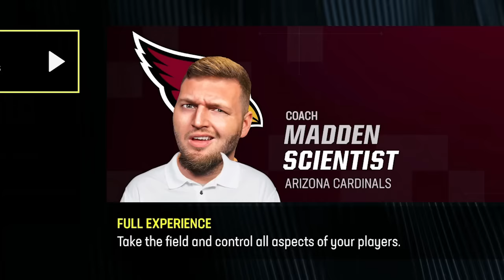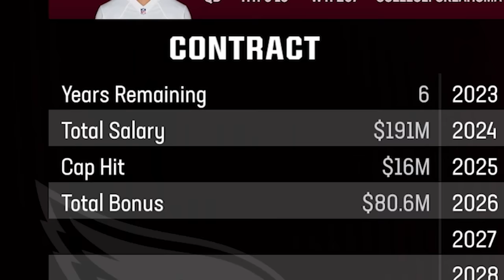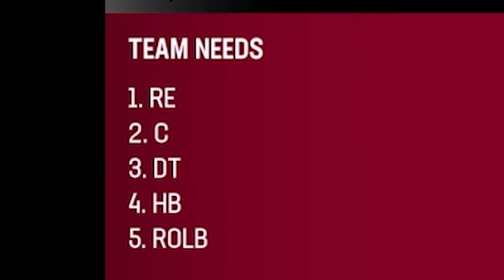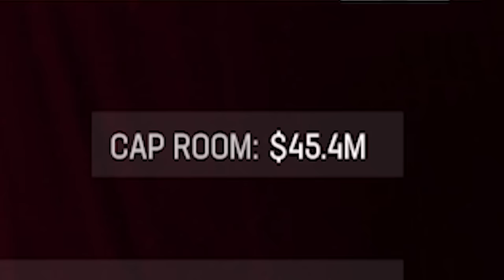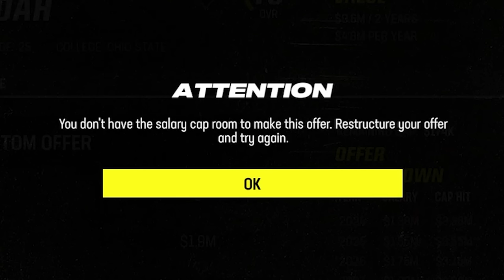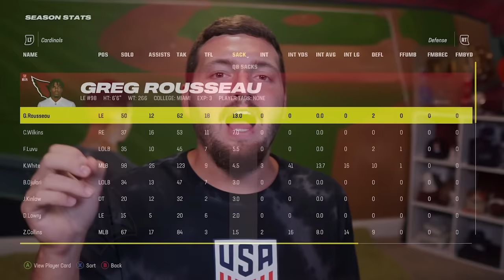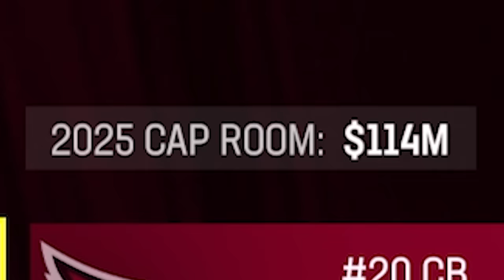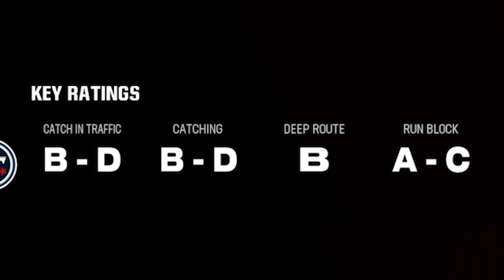I Rebuild the WORST Team in Madden 24!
Today I attempt to rebuild the Arizona Cardinals - Madden 24's WORST TEAM - with the ultimate goal of winning the Super Bowl. If we fail, I suffer severe consequences. I need all the luck in the world.